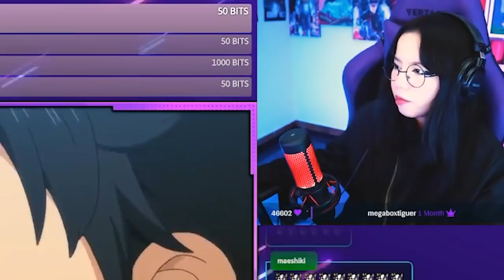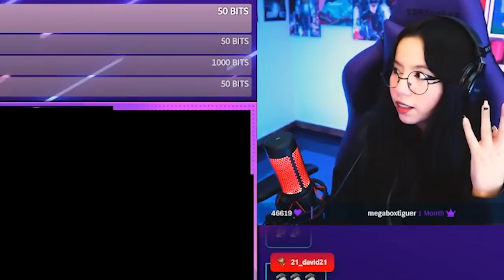MIRÉ TOKYO REVENGERS POR PRIMERA VEZ EN DIRECTO || RECOPILADO MEJORES MOMENTOS #1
～Aquí!～

 Si te perdiste algún directo aquí abajo esta el link para verlos completos!